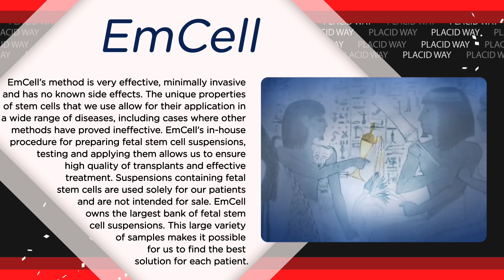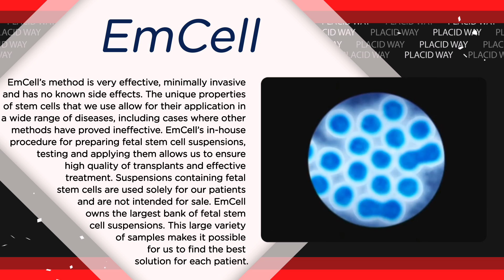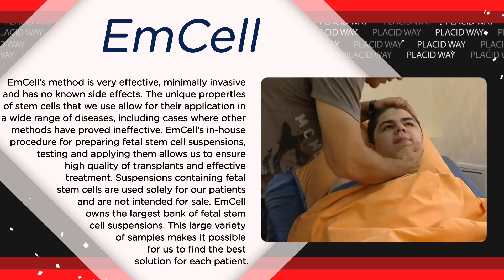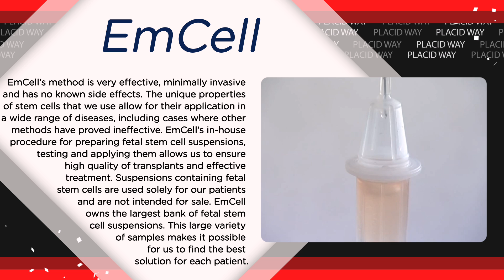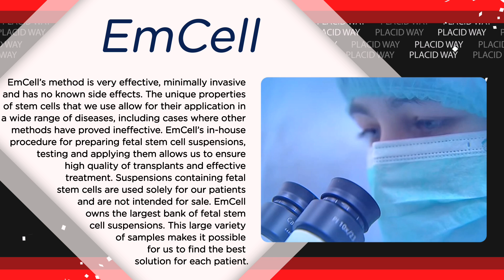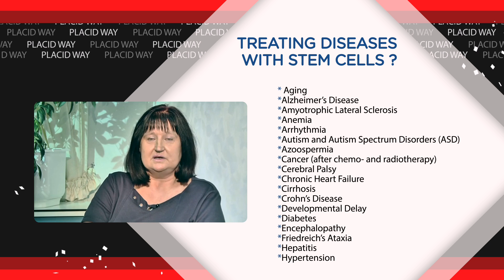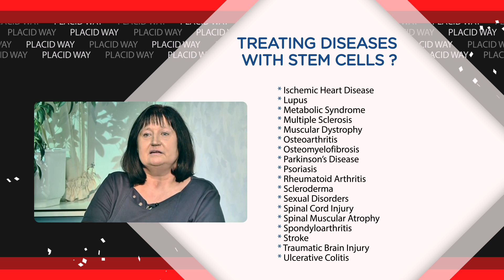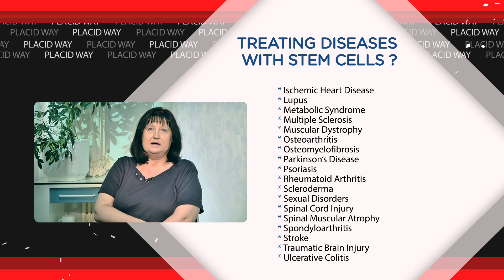Best Stem Cell Treatment Clinic in Ukraine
- EmCell was the first in the world to use fetal stem cells for the treatment of individuals as a routine procedure and the first in Ukraine to receive a license permitting the application of stem cells. We also hold the world’s first patents for the clinical use of fetal stem cells. They performed more than 8,500 transplantations of fetal stem cell suspensions to more than 4,700 patients from 90 countries.
In this PlacidWay video, you will learn more about Emcell Clinic: the treating diseases with stem cells and patients testimonials. Ask for a FREE quote now!